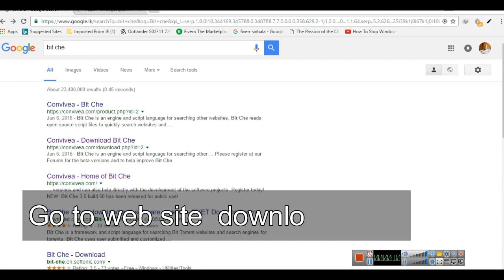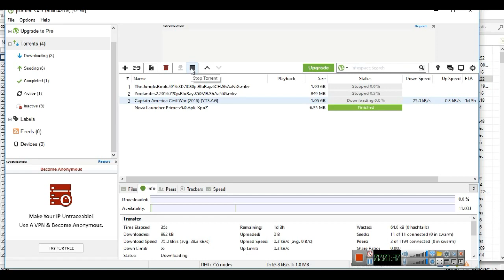Easy torrent search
Actual Torrent Downloaded Application for Bit Che for you.
Best Application for torrent search.